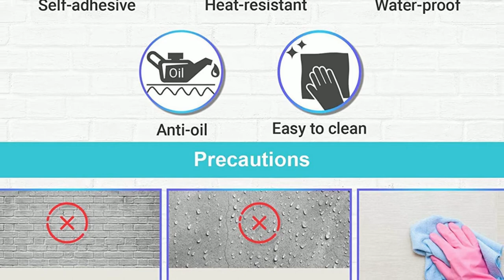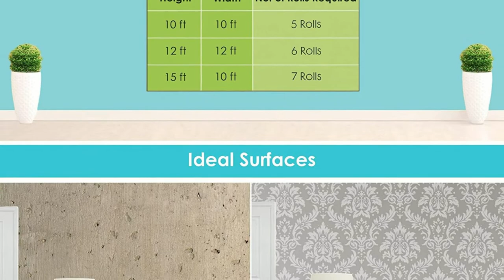3D Wallpaper For Walls || Wall Stickers || Wallpaper Design || 2022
3D Wallpaper For Walls || 3D Wallpaper || Wallpaper || Wall Stickers || Wallpaper Design || 2022
if you want purchase wall paper
Wolpin Wall Stickers Wallpaper Living Room, Bedroom, Textured Embossed Decal Floral
Home Interior Decoration, DIY Self Adhesive, Gold Damask

If you Like our video give us a Like 👍

How to,
install,,
installation,
3d wallpaper,
3D wall stickers,
3D wall panel,
WalTop extra large PVC wallpaper,
structured 3d wall panel,
3D Wallpaper from flipkart,
Korean Wallpaper,
self adhesive sticker,
how to pasting wallpaper,
how to apply wallpaper on wall,
3D wallpaper roll pasting process,
Easy
DIY,,
cheapest wallpaper,
wallpaper for bedroom hall,
structure painting,
living room,
latest collection,
trending,
online,
special price,
water proof,
moisture proof,
pvc,